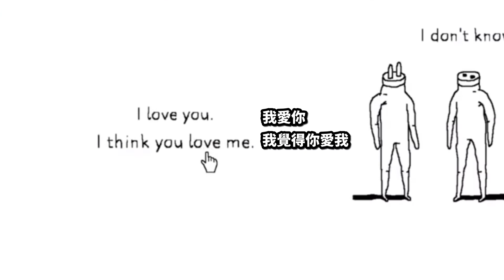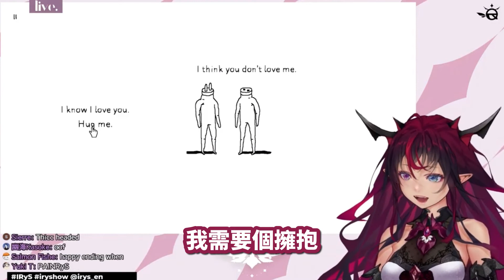IRyS多災多難的愛情之旅【IRyS】 【hololiveEN】 【hololive中文字幕】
佛系烤肉，未經同意請勿轉載至其它影片平台